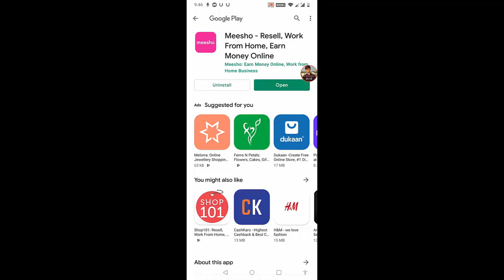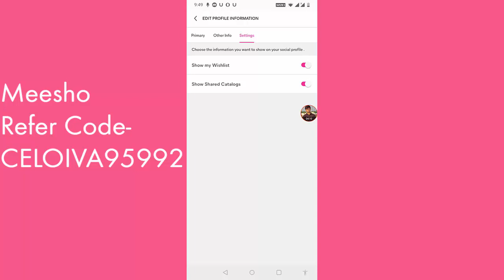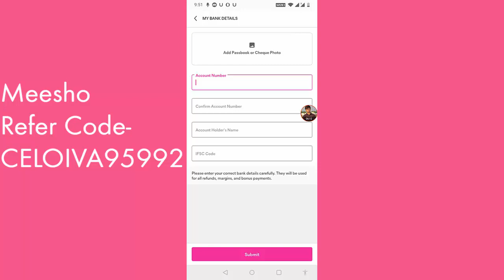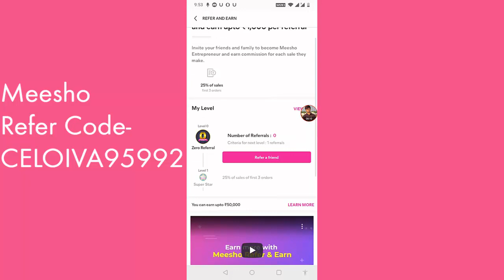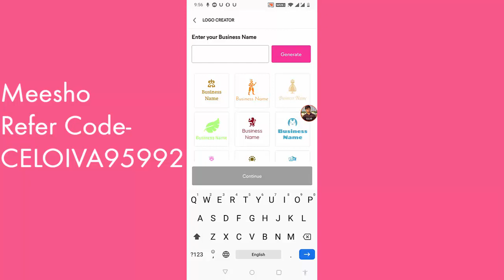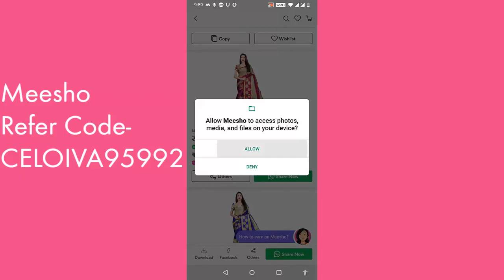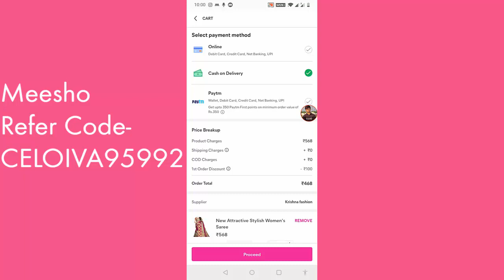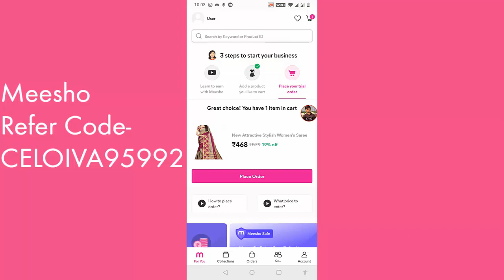मीशो अप्प क्या है ? मीशो अप्प क्या है इन हिंदी | मीशो अप्प रिव्यु इन हिंदी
मीशो अप्प क्या है ? - मीशो अप्प एक ऑनलाइन रेसेल्लिंग अप्प है मीशो अप्प से आप घर बैठे बहुत ही आसानी से पैसे कमा सकते हो. मीशो अप्प बिज़नेस आप फ्री में स्टार्ट कर सकते हो. मीशो अप्प से बहुत सारे लोग घर बैठे अच्छा इनकम कर रहे हैं मीशो अप्प की पूरी जानकारी लेने के लिए पूरा वीडियो जरूर देखें.

मीशो रेफेर कोड - CELOIVA95992

Dream11 App kya hai ? Dream11 App Kaise Use Kare ? | Dream11 App In Hindi

meesho App
meesho app kya hai
meesho kya hai
meesho
meesho supply for resellers
meesho app kaise use kare
meesho reseller
मीशो एप्प क्या है
मीशो एप्प
meesho app review
meesho app
मीशो अप्प क्या है
मीशो अप्प रिव्यु
मीशो अप्प रिव्यु इन हिंदी
मीशो अप्प क्या है इन हिंदी
मीशो अप्प शॉपिंग
मीशो एप से पैसे कैसे कमाए
मीशो एप की आईडी कैसे बनाएं
मीशो एप से शॉपिंग कैसे करें

About MakeInHindi : MakeInHindi ek Aisa Youtube Channel aur Website hai. Jahan par Aapko Technology aur Desh Dunia se Judi jankariyan Milti hain.

Thanks!!!